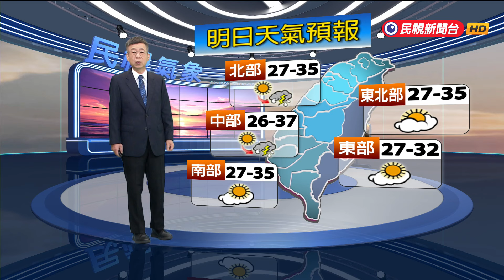2024/07/01太平洋稍增 降雨減 中部以北午後局部陣雨－民視新聞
【民視即時新聞】明（2）日台灣各地及澎湖、馬祖為晴到多雲且高溫炎熱，中南部地區有局部37度以上高溫發生的機率，金門、台灣東南部地區及恆春半島有零星短暫陣雨，清晨至上午中南部地區亦有零星短暫陣雨，午後中部以北地區及其他山區有局部短暫雷陣雨，並有局部大雨發生的機率。